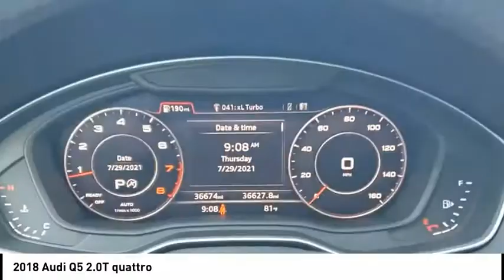2018 Audi Q5 Mooresville NC DC2672B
2018 Audi Q5 2.0T quattro